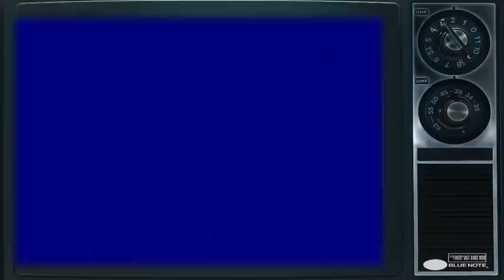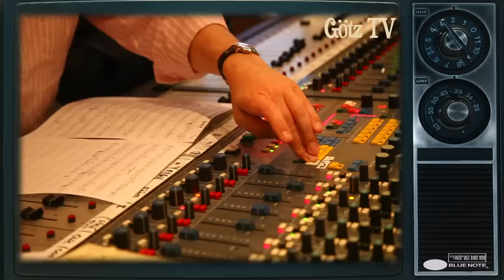Götz Alsmann "In Paris" - GötzTV Folge 1 / Making Of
Schönes Making Of von Götz Alsmann "In Paris" (sein aktuelles Album). Oder wenn Monsieur Alsmann großartige französische Chansons in deutscher Sprache spielt. Mit Klassiker von Charles Trenet, Gilbert Becaud, Henri Salvador, Charles Aznavour, Serge Gainsbourg, Dalida u.v.m.